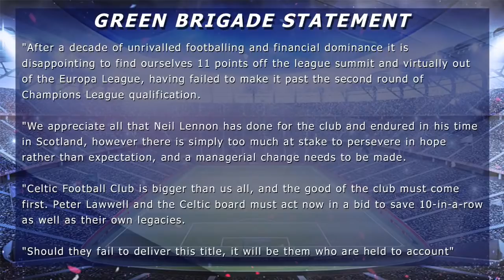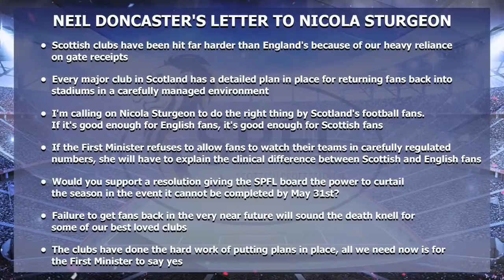Tam McManus "The Green Brigade are out of order" - The Football Show Wed 25th Nov 2020